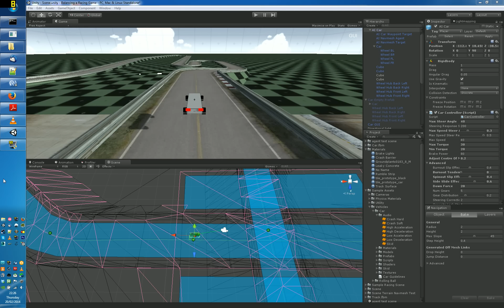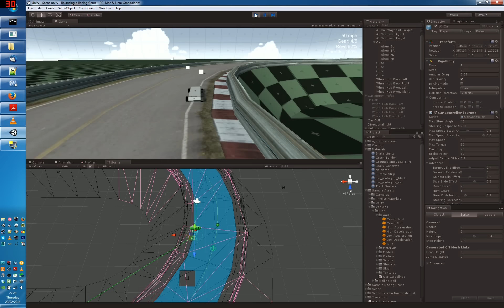Unity - AI Car on circuit avoiding dynamic obstacles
An AI controlled car drives around a wapoint-marked circuit. The car is controlled using the Car AI and Waypoint Progress Tracker from the new Sample Assets, however the scene also has a navmesh, and the car also carries a NavMeshAgent along, and reads its desired velocity so that it knows to steer to avoid the obstacles. The cube obstacles are rigidbody physics objects, and use the NavMeshObstacle component to carve holes in the navmesh.